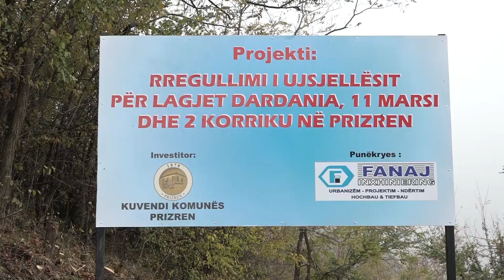Veseli inauguron ujësjellësin e ri të Prizrenit